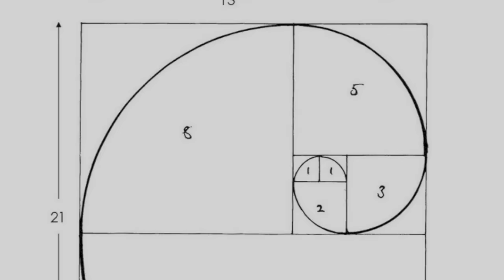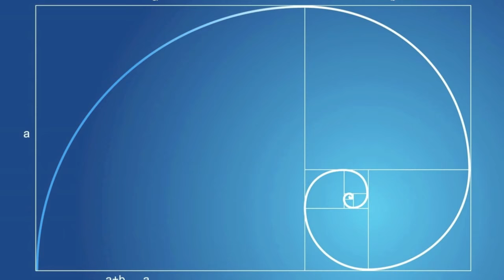Fibonacci Sequence in Nature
This is a video compilation of clips from various sources with The Divine Book: The Absolute Creator